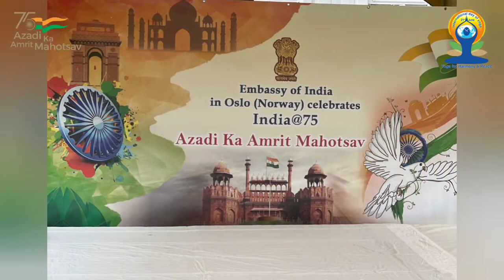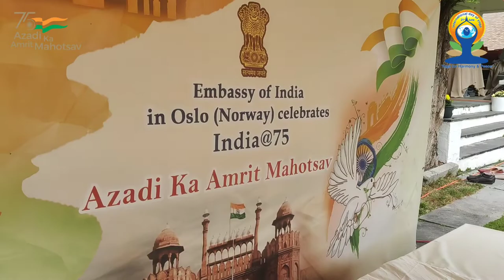8th International Day of Yoga 2022 | Embassy of India in Oslo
Highlights from the celebration of the 8th IDY2022.
The Embassy of India in Oslo celebrated the 8th International Day of Yoga at India House with Yoga lovers from all walks of life. The celebration included flute recital and demonstration of common yoga protocol and  meditation highlighting the essence and significance of the age-old wellness practice. Participants from different nationalities and age groups attended the event.

Ministry of External Affairs, Government of India Ministry of Culture, Government of India Ministry of Youth Affairs and Sports, Government of India PMO India Indian Council For Cultural Relations Ministry of Information & Broadcasting, Government of India